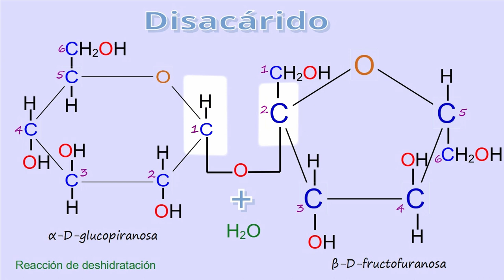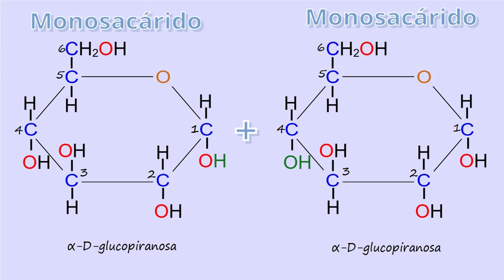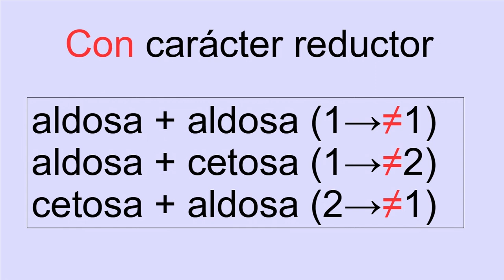GLÚCIDOS: DISACÁRIDOS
Se explican los disacáridos, el enlace O-glucosídico y se exponen algunos ejemplos.